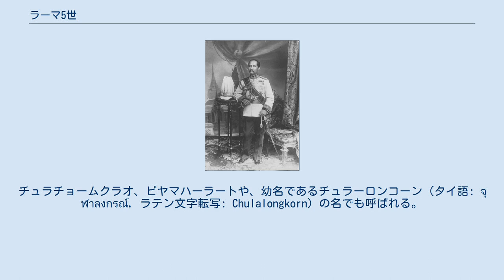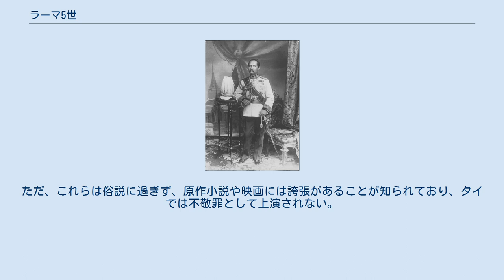ラーマ5世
タイ・バーツ紙幣の人物
ラーマ5世（タイ語: รัชกาลที่ ๕）は、チャクリー王朝の第5代のシャム国王。
チュラチョームクラオ、ピヤマハーラートや、幼名であるチュラーロンコーン（タイ語: จุฬาลงกรณ์, ラテン文字転写: Chulalongkorn）の名でも呼ばれる。
 チャクリー改革などを通してタイを近代化させた名君として現在も同国で評価が高い。
タイ国外においても奴隷解放を行った人道的な名君として知られる。
 かつて発行されていた10バーツ紙幣の裏面に騎馬像が、また100バーツ紙幣の裏面ではラーマ6世と共に肖像が使用されていた。
 モノグラム 印章 即位するとすぐに欧米に視察旅行をしてタイの立ち後れを実感し、チャクリー改革と呼ばれる数々の改革を行った。
タイ三大王のうちの一人で今でも国民から人気が高く、肖像画が首飾りやポスターになったり、像が仏壇に置かれたりしている。
1999年にはアメリカの『タイム』誌で、「今世紀もっとも影響力のあったアジアの20人」の1人にタイ人から唯一選ばれた。
チャクリー改革の主たる内容は以下のようなものである。
 当時、ビルマとマレーシアはイギリスに、ベトナムがフランスにそれぞれ占領されていた。
シャムも狙われていたが、ラーマ5世はイギリスにマレー半島の一部を割譲し、フランスにはラオスとカンボジアを割譲する事で、独立を保った。
この背景には、ラーマ5世によってある程度近代化されていたシャムをあからさまに占領するのは問題があったことや、シャムを緩衝地帯として独立させておくことが望ましいと考えた英仏両国の事情などがあった。
 1898年にネパールと国境に近いインド北部でイギリスの駐在官が釈迦およびその一族の遺骨（仏舎利）を納めた壺が発見されると、インドを統治していたイギリス政府から仏教国であるシャムのラーマ5世に譲渡された。
ラーマ5世はその骨の一部をビルマ、セイロン、日本などの仏教国へ分与するなど、アジア諸国との関係構築にも尽力した。
この際に日本へ譲られた遺骨を納めるために創建されたのが覚王山日暹寺（現在の覚王山日泰寺）であり、境内にはラーマ5世の像も設置された。
 正妻・副妻に異母の姉妹を持ち、側室を入れた妻の数は160人以上、子供の数は77人と歴代最高だったため、ワット・プラケーオに併設された宮殿だけでは事足りず、ドゥシットに宮殿を造った。
これはドゥシット宮殿（Phra Thinang Dusit Maha Prasat）と呼ばれているが、今は、ドゥシット公園動物園、ドゥシット公園師範学校、ウィマーンメーク宮殿、タイ王国国会議事堂、アナンタサマーコム宮殿、チットラダー宮殿などに、その一部を見ることができる。
 欧米では1944年の小説『アンナとシャム王（Anna and the King of Siam）』（マーガレット・ランドン作）や、それを原作とするミュージカルや映画（特に『アンナとシャム王』（1946年）や『王様と私』(1956年)）によって、少年時代に王宮の御雇い教師だったアンナの影響からラーマ5世が西洋化を志したと知られている。
特に奴隷解放政策に関してアンナが読ませた『アンクル・トムの小屋』が影響を与えたという逸話が有名で広く信じられている。
ただ、これらは俗説に過ぎず、原作小説や映画には誇張があることが知られており、タイでは不敬罪として上演されない。